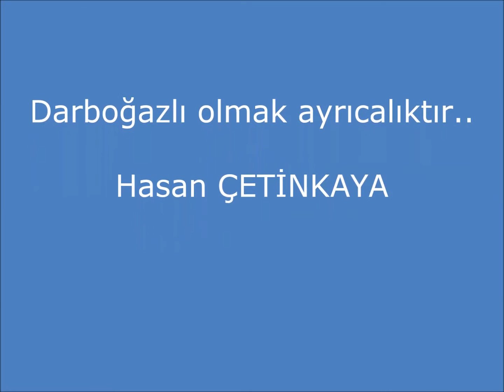Darboğaz Göleti 18 Nisan 2016